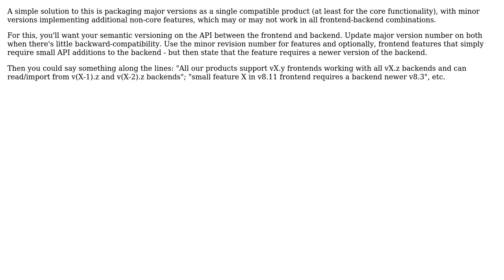Software Engineering: Deployment / Release strategy for separated frontend + backend web app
With thanks & praise to God, and with thanks to the many people who have made this project possible! | Content (except music & images) licensed under CC BY-SA | Music | Images & others | With thanks to user mostanes user Jim Panse and the Stack Exchange Network Trademarks are property of their respective owners. You are responsible for your own actions.